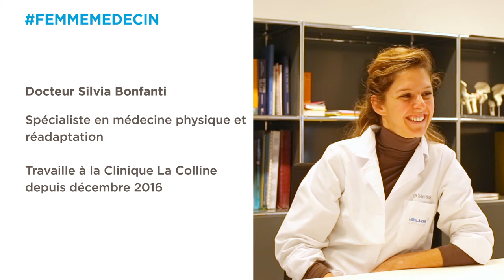Docteur Silvia Bonfanti, Clinique La Colline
Interview du Docteur Silvia Bonfanti pour la Journée internationale de la Femme.